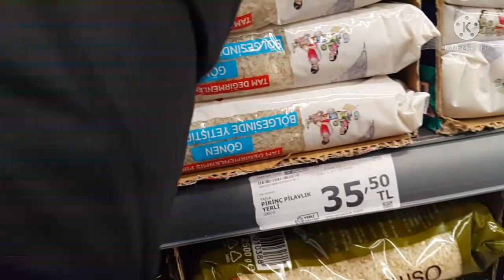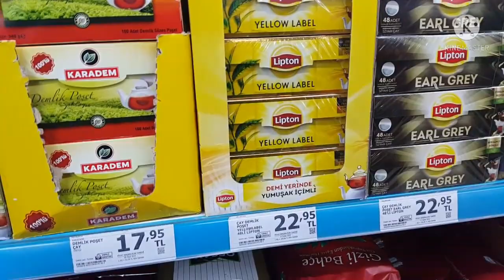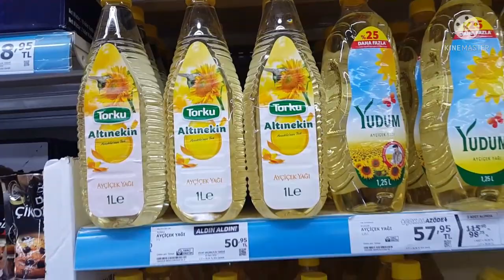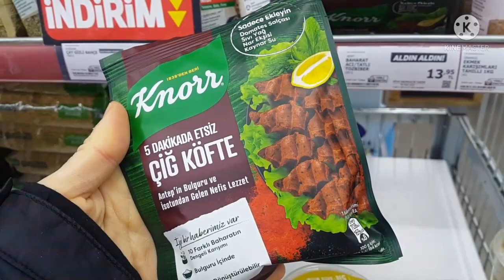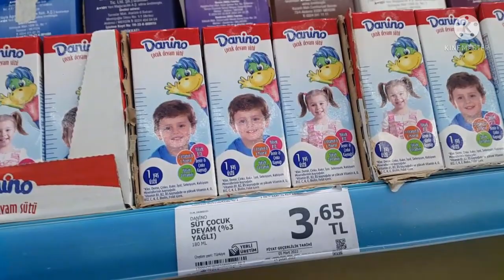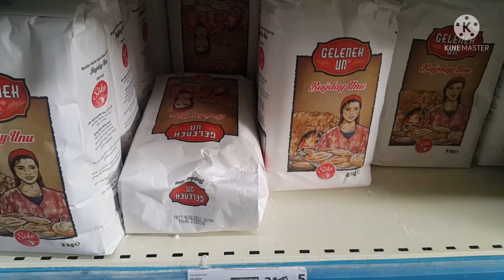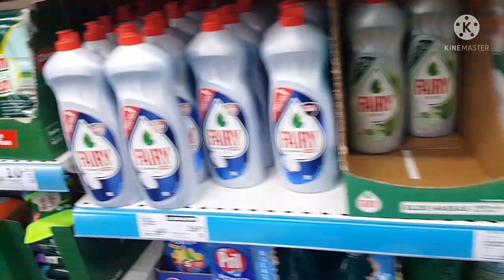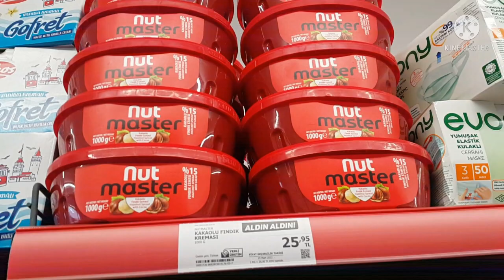A101 KİLO KİLO AKTÜEL GIDA VE TEMİZLİK ÜRÜNLERİ | A101 AKTÜEL ÜRÜNLER